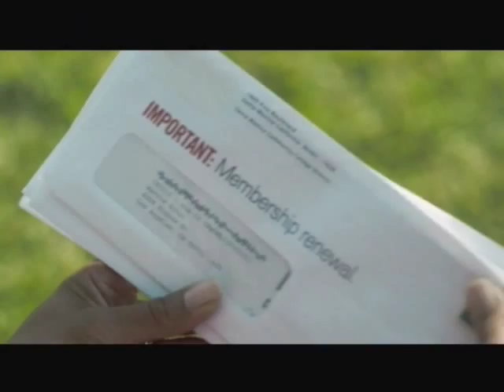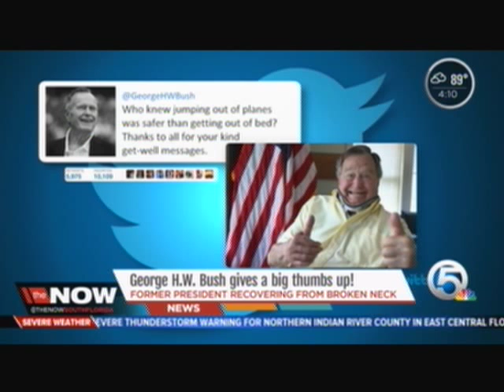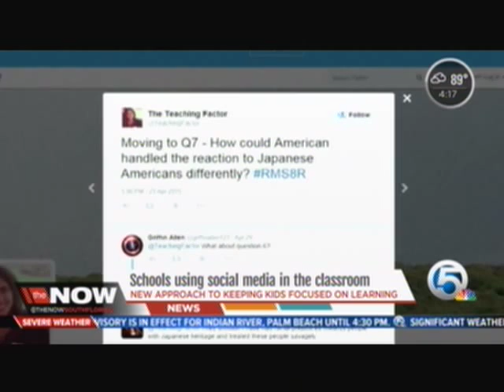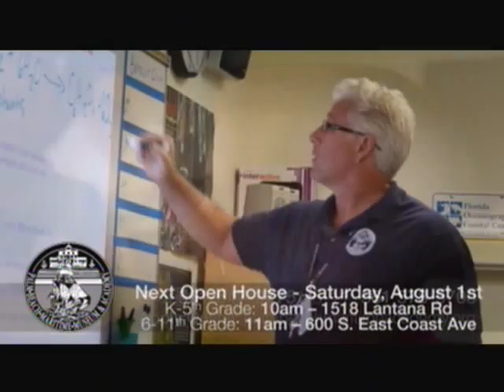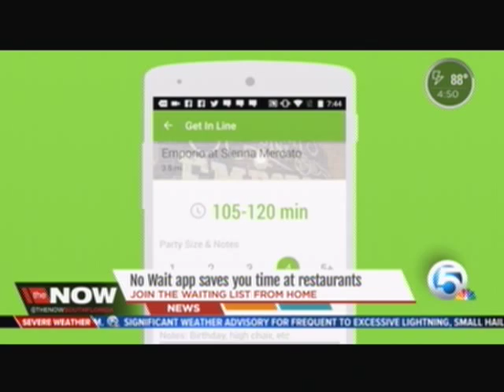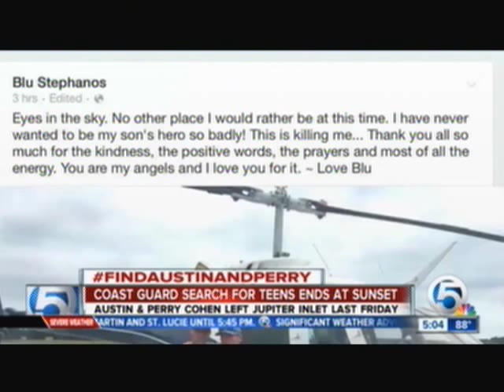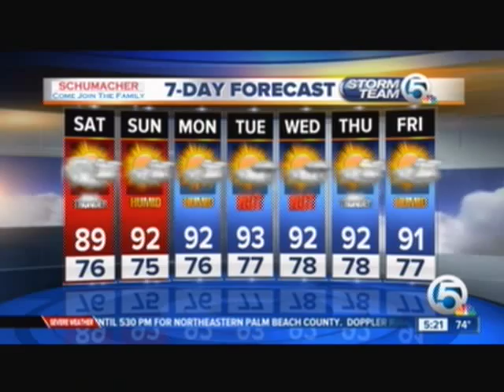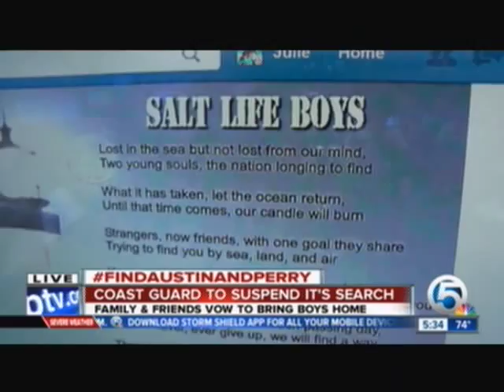TV #5 7 31 15